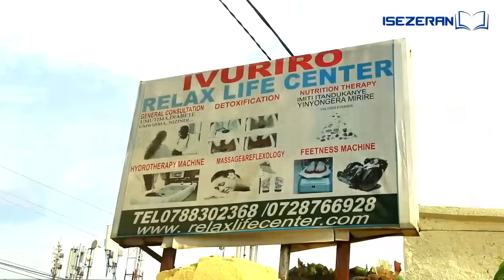ADEPR igiye kugurisha Insengero zayo zafunzwe😱Amadeni niyo atumye zigurishwa?😲Kwirukana aba Pasiteri